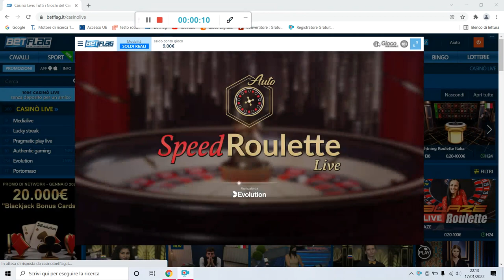sistema per vincere con 3 numeri ! live auto roulette